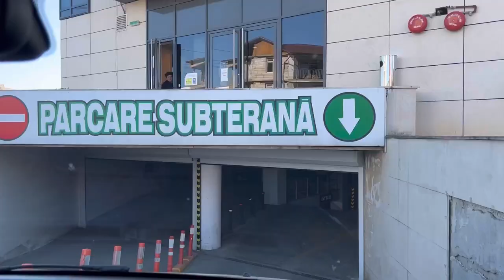PLANURI DE VIITOR! |GYM| ANTRENAMENT💣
Dragilor sper sa va placa acest vlog si totodata vorbesc foarte serios cand vine vorba de antrenamente, vreau sa creez ceva frumos, sa imbin totul cu placutul, pentru cine doreste exact sa stie despre ce este vorba ma poate contacta pe messenger sau pe instagram!
Va imbratisam cu drag!❤️